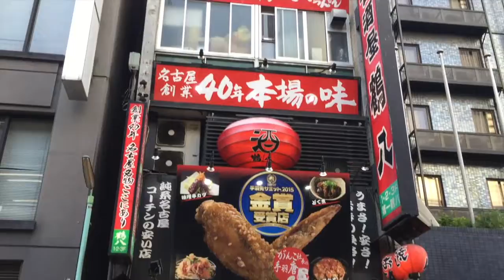KOPAN 5,6,7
KOPAN c'est la contraction de Korea et Japan du coup on fais Kopan Kopan ou un truc du genre... Je sais pas trop en terme de blague... Désolé